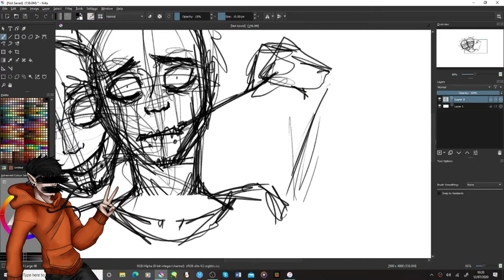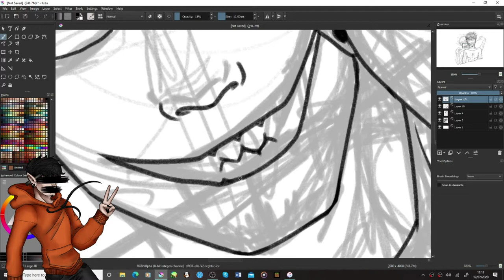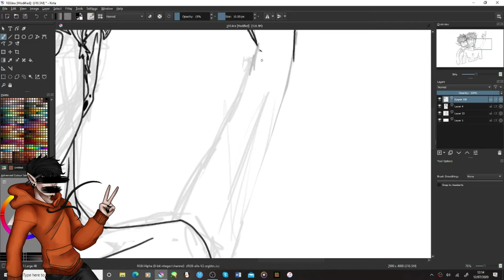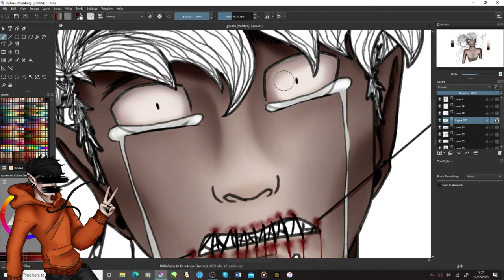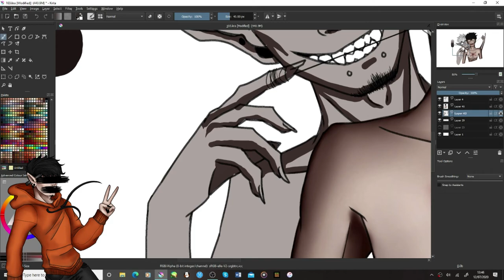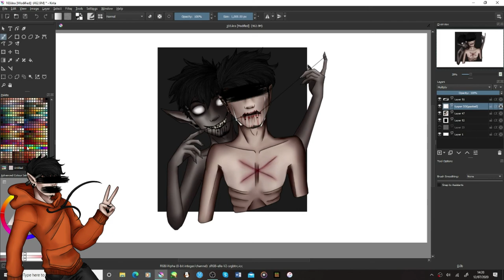Speedpaint - Be Quite